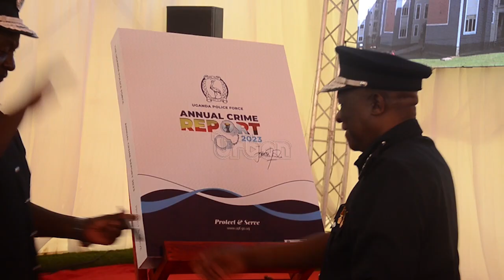82% of road fatalities are pedestrians